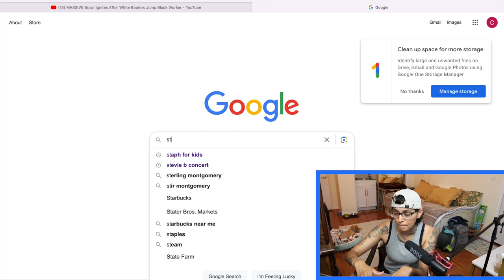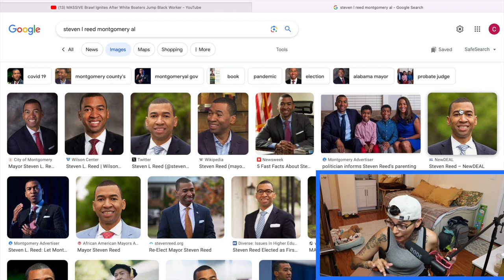MONTGOMERY RIVERFRONT is no longer for SLAVES!